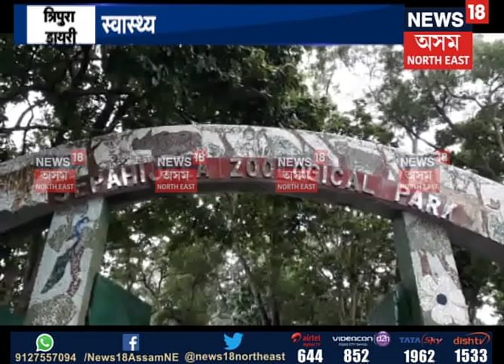North East Scan | 21.07.2018 P-1